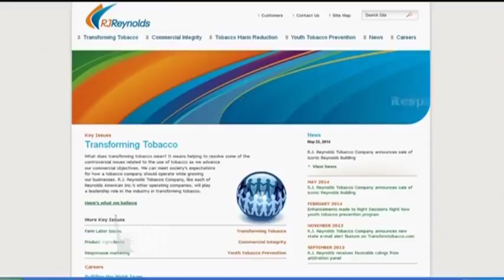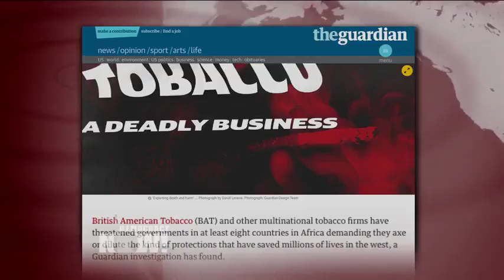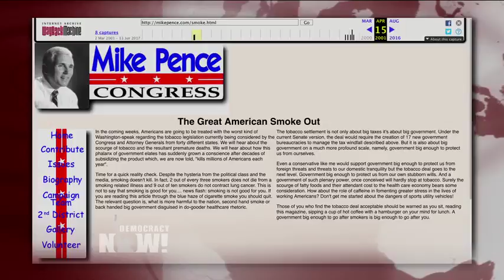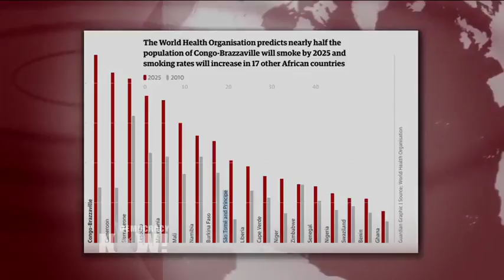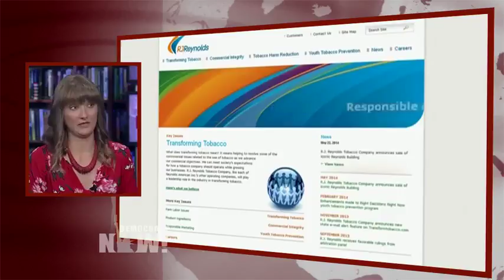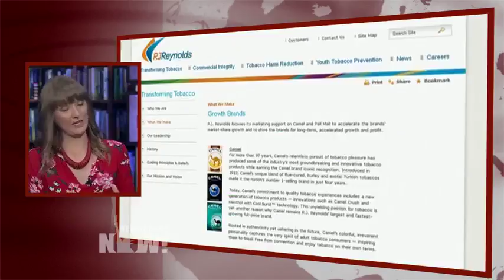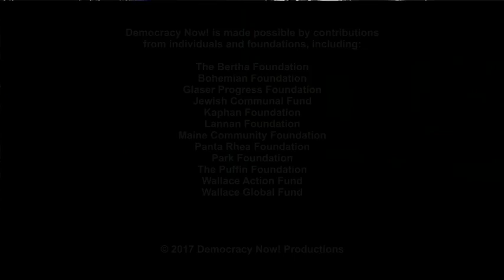From Pence to Price: How Big Tobacco Gained Massive Influence Under Trump, Plans to Expand in Africa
- From Vice President Mike Pence to Health and Human Services Secretary Tom Price, a new Guardian report exposes how Tobacco companies have gained unprecedented influence in Washington since the Trump administration came to power. Politicians with deep ties to the tobacco industry now head the U.S. Health Department, the top attorney’s office and the Senate, even as tobacco use remains the leading preventable cause of death. The series also looks at how U.S. and British tobacco giants are trying to expand their global market, especially across Africa. We are joined by Jessica Glenza, health journalist for The Guardian.